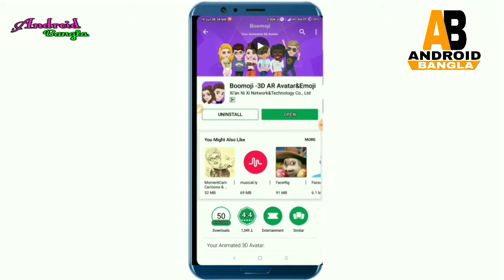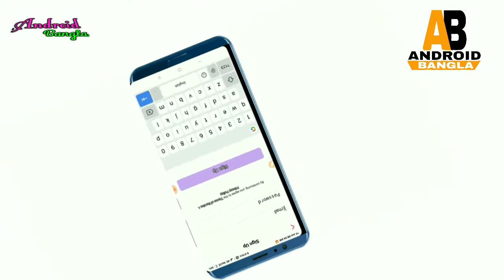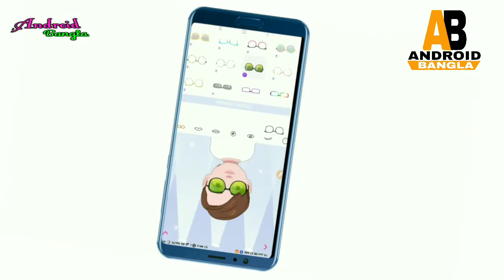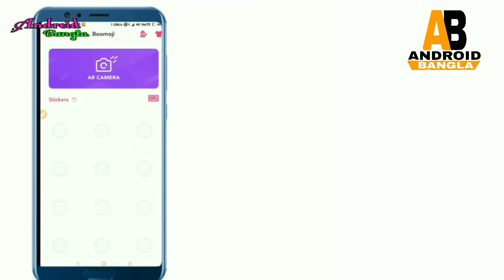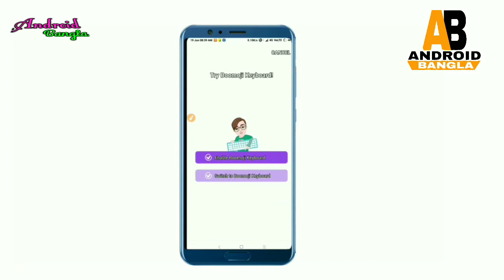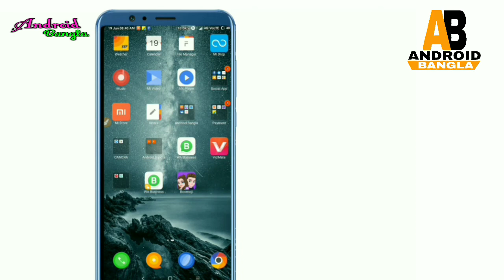আপনি নিজেই তৈরি কিরুন Sticker,Emoji[Android Bangla]🔥🔥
➤ANDROID BANGLA APP
➤FOLOW ME ON FACEBOOK
➤FOLOW ME ON INSTAGRAM
➤FOLOW ME ON Twitter
➤FOLOW ME ON GOOGLE PLUS